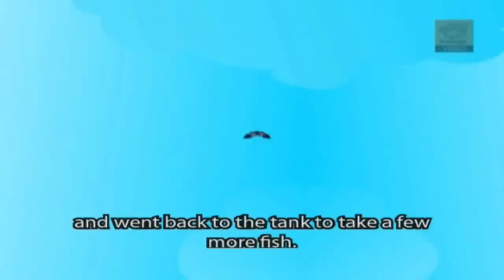Tales of Panchatantra - The Crane & The Crab - Moral Stories for Children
Come to join gopi as his grandfather takes him into a fascinating world of talking lions, clever foxes and crying cranes and sly jackals with curious tales of morality told through these fascinating  animal character.

The Crane and the Crab
The story of how a brave crab with his wife, saves the inhabitants of the pond from the evil crane.